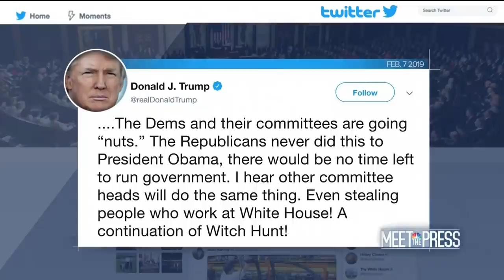Rep. Schiff on NBC Meet the Press: We Will Run a Credible Investigation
On Sunday, February 10, Rep. Adam Schiff (D-CA) joined Chuck Todd on NBC's Meet the Press to discuss the President's attacks this week, and the formal reopening of the House Intelligence Committee's investigation into Russia and, more broadly, if any foreign actor has leverage over the President of the United States.